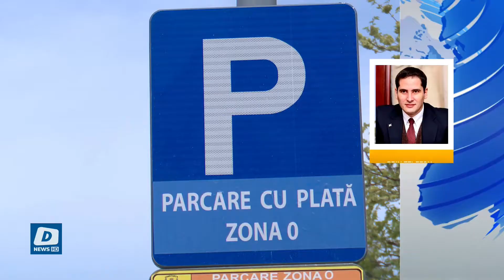Regulament vechi, nemulțumiri noi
Consilierii PSD vor tarife mai mici pentru parcare în Constanța și Mamaia. Social democrații cred că prețurile de acum îi alungă pe turiști și cer modificarea urgentă a Regulamentului Parcărilor.